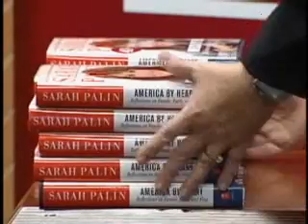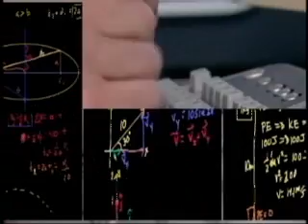2010-12-03 美国万花筒:娱乐新闻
美国之音美国万花筒:娱乐新闻 - 史上最贵百老汇剧首映不顺;271幅毕加索画作现世;海瑟薇弗兰克将搭档主持奥斯卡;资深喜剧演员莱斯利.尼尔森逝世;萨拉.佩琳宣传新书;网路数学家教班 -- 索尔?甘恩学院;明星停用社交网站，支持慈善事业 脸书: